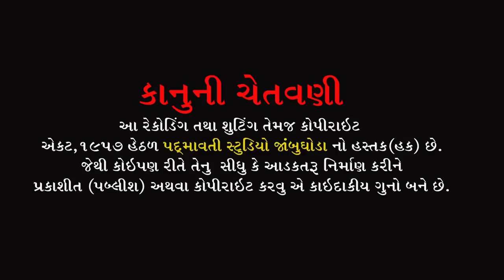ધમ ધમે નગારા || Ranjit Pavagadhiya || Sindhvai Mandir Nara || Savali || 2022